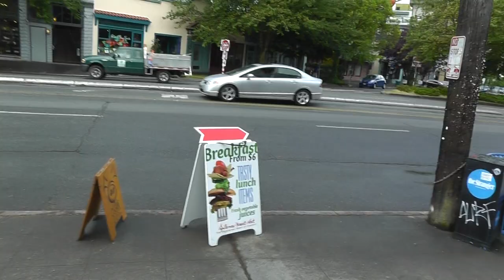Процветающая Россия, наши дни - Чёрный Плащ